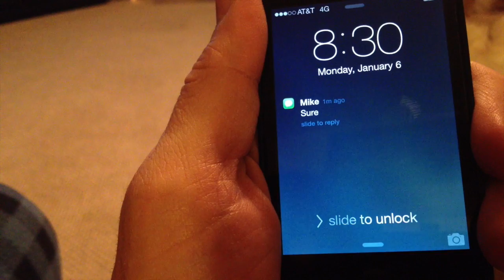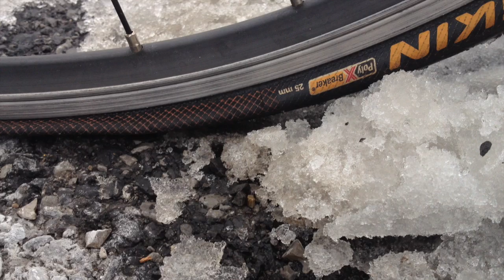Winter Bike Ride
A Winter morning bike ride